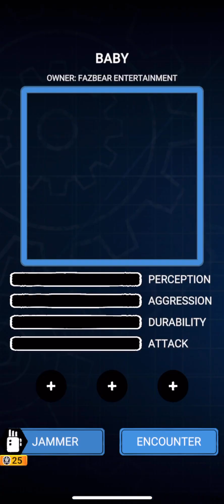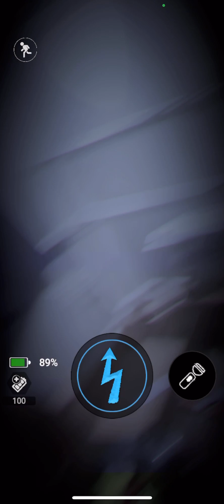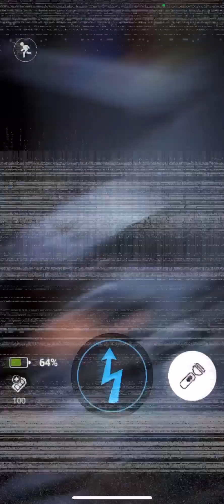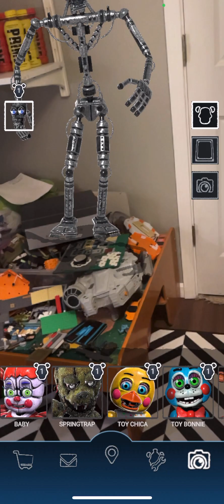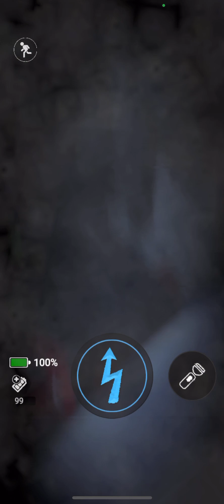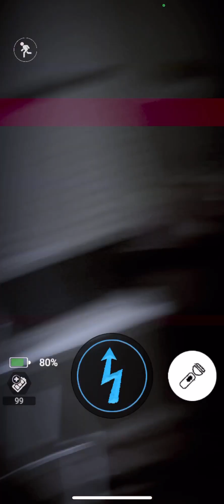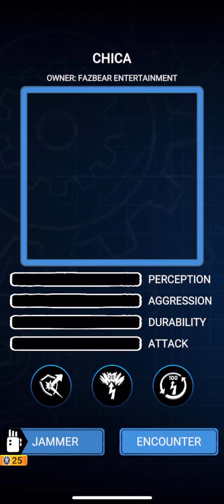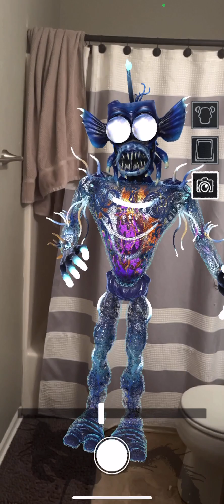Playing FNAF AR pt.11